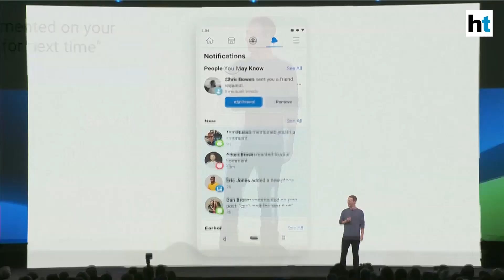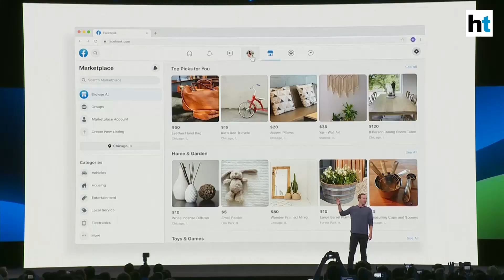Facebook unveils new desktop, mobile versions with white theme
Facebook CEO Mark Zuckerberg kicked off the company's annual F8 developer conference Tuesday with more details about his new "privacy-focused" vision for the social network — including a major redesign of Facebook's app and website that is built around letting people connect with small groups. Facebook users will see bigger icons for Stories on top followed by status update box. The social giant has also introduced a more compact News Feed. Facebook has done away with its blue theme and will be following a white theme.